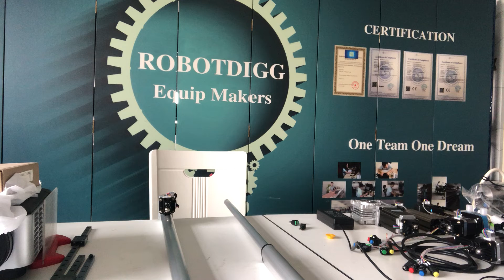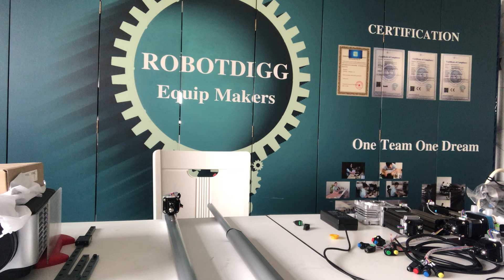RobotDigg stepper motor linear actuator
Stepper motor linear actuator instead of brush or brushless dc motor linear actuator for precise position and speed control for opening window, TV lift, solar tracker, electric chair or bed, etc applications.